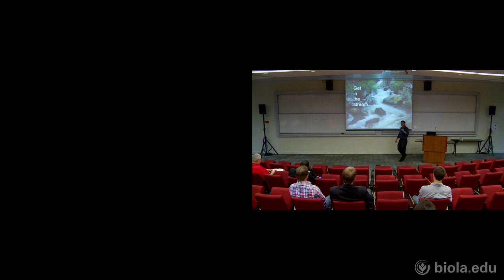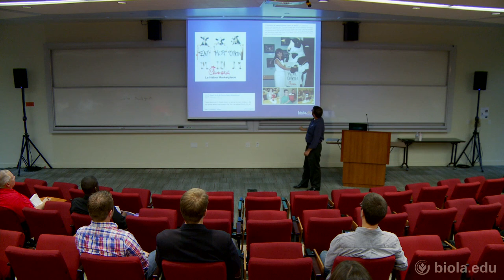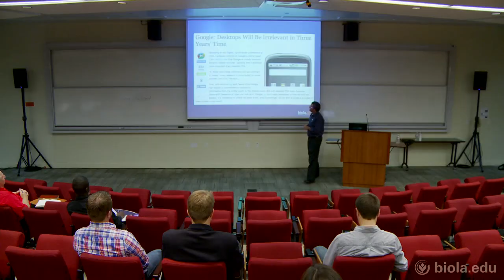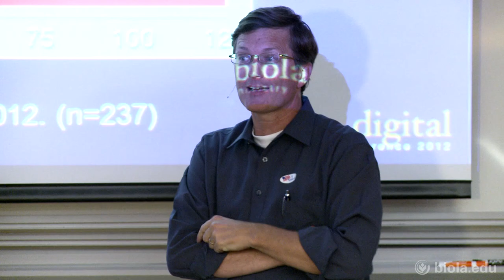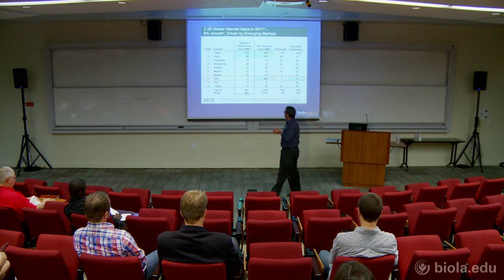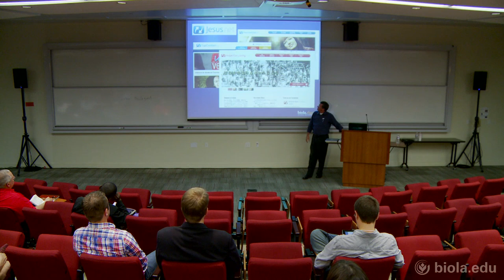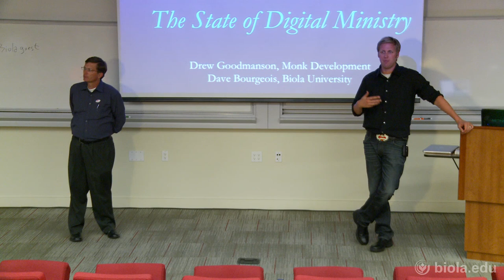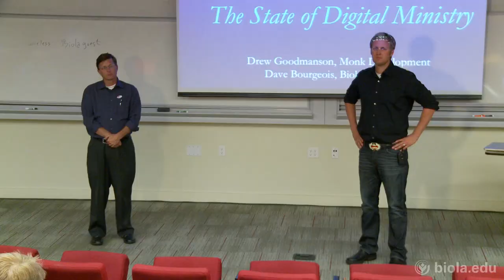Goodmanson/Bourgeois: The State of Digital Ministry - Biola Digital Ministry Conference 2012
Drew Goodmanson serves as CEO of MonkDev, creators of Ekklesia 360 used by thousands of organizations worldwide. Drew co-founded Kaleo Church where he served as pastor for more than 8 years and coached five new church plants in San Diego. Drew is a co-founder and board member of the GCM Collective, president of the board at the Center for Church Communication, board member of the Entreprteeneurship Organization and Internet/technology advisory chair at the Christian Leadership Alliance. He brings more than 16 years of visioning, creating and building organizations that make a substantial impact. He's spoken at numerous national conferences, written for several magazines and appeared on shows such as CBS Sunday Morning and NPR's All Things Considered, discussing organizational leadership and the intersection of culture and technology.

Dave is Director of Innovation for the Crowell School of Business at Biola University, where he works with the school to develop strategies for using digital tools to better prepare their graduates to impact the world for Christ in the business community. Dave has a passion for using technology for ministry and has been doing research, writing, teaching, and speaking in this area for many years. He is currently working with Intervarsity Press on a forthcoming book on digital strategy for ministries.